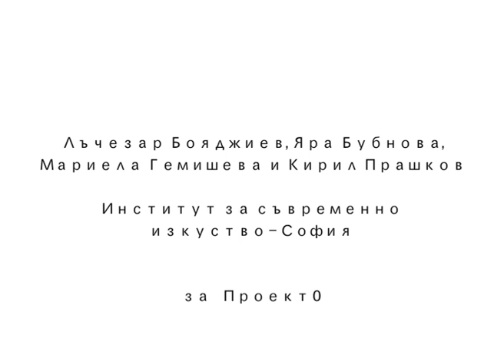ИСИ-София за Проект 0 / ICA-Sofia about Project 0 (2010-2014)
ICA-Sofia stated fragment №19 from Project 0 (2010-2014)

Featuring : Mariela Gemisheva, Iara Boubnova and Luchezar Boyadjiev

0 is an idea for a project generated by the space itself and by the people who inhabit it.
0 is an imaginary filter for passing images, concepts and meanings.
0 aims to re-activate the public imagination about the space by exploring and non-intrusively commenting on urban space, on stereotypes   about living and dwelling, and on whether these make a neighbourhood visible or invisible.
0 is a "non-object", "nonmaterial" filter composed of fragments with no remainder.

          The implementation of Project 0 is closely tied to the process of setting up a platform for generating content and dialogue. It aims to enhance a range of possible subjects and issues by including all participants in the project – partners, groups and individuals who have stated a fragment, the inhabitants of Zlatarska Street in the Kapana Quarter, those who are interested in the project, as well as professionals from various disciplines, among others. The development of Project 0's platform closely follows the process of how the fragments are being stated, creating a critical and public environment for its realisation and understanding of the place.

   The 50 fragments of the project form a bilateral mirror wall, which perpendicularly intersects Zlatarska Street in Plovdiv's quarter Kapana, the literal translation of which is The Trap. The fragments precisely follow the outline of the building facades on both sides of the street. Each of the two sides is composed of 25 fragments – 12 of which are 204x102 cm and 13 pieces with variable dimensions, 50 fragments altogether with an individual number and position. The fragments contain the proportional amount of the materials used while their value is calculated based on the expenses for crafting, assembling and dismantling, with no other added cost. In the fixed period: June 2010 – May 2013, these fragments were stated by different people and groups and were consequently installed for a period of 10 days (7-17 of June 2014) on Zlatarska Street. After their dismantling, each person or group received their respective fragment. In this way, the project continues to exist in different parts of the world, referring back to the place and the generated process.

Kiril Kuzmanov, 2010